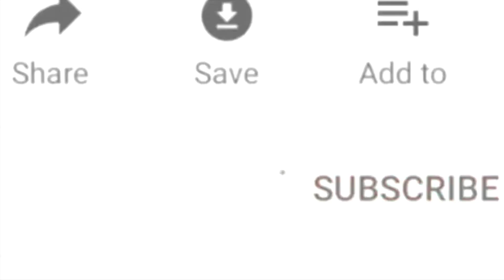Santa Claus on a Boostedboard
This video is about a Santa Claus coming to town giving gifts in NYC on a Boosted Board instead of his sleigh (aka his bike). A small little tradition we started 5 years ago. Just one way we try to spread the holiday joy and cheer. We love seeing the kids' happy and excited faces.

Santa Claus Is Coming To Town (Skeewiff Remix)

278